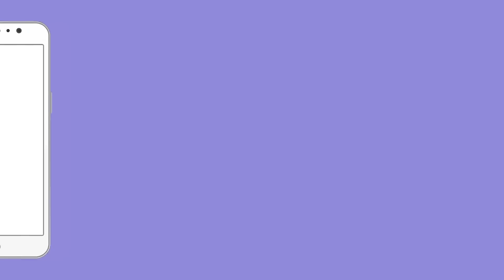Gyanvapi के बाद अब Mathura में Idgah को हटाने की याचिका हुई दायर | Muslims Masjid